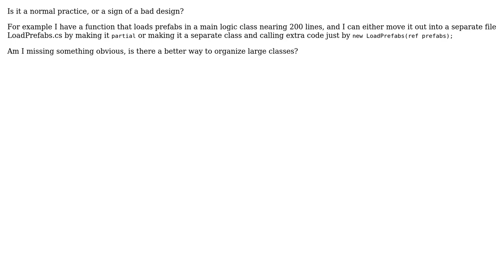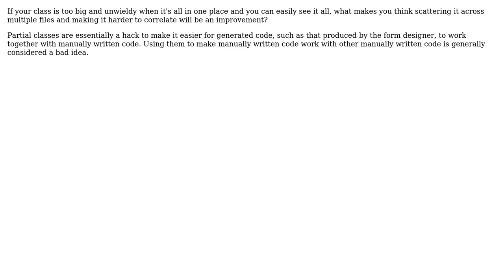Software Engineering: Using "partial" type to shorten main class file (2 Solutions!!)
Software Engineering: Using "partial" type to shorten main class file

With thanks & praise to God, and with thanks to the many people who have made this project possible! | Content (except music & images) licensed under CC BY-SA | Music | Images & others | With thanks to user svick user Serge user Mason Wheeler user jose_castro_arnaud and the Stack Exchange Network Trademarks are property of their respective owners. You are responsible for your own actions.